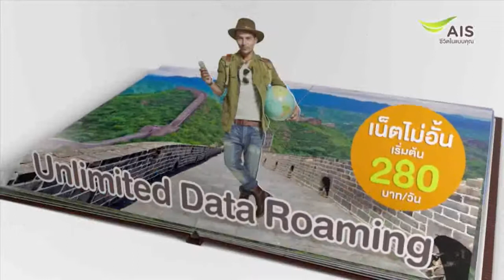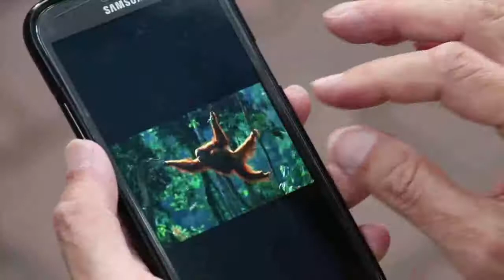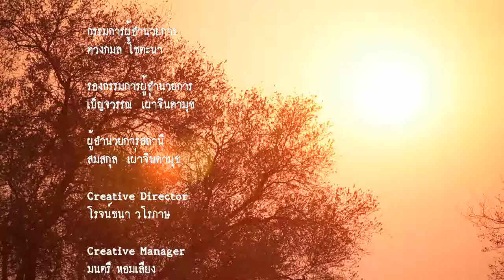รายการ เรื่องเล่าข้ามโลก ตอนที่ 28 San People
รายการ เรื่องเล่าข้ามโลก
ออกอากาศเมื่อ วันเสาร์ 15 พ.ย. 2557
เวลา 17.00 น.ช่อง NOW 26